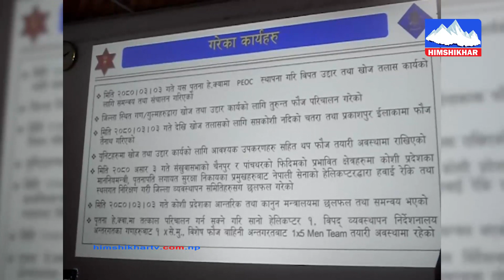पूर्बी नेपालमा बाढीकाे बितण्डा, अहिलेसम्म कहाँ के के भयाे ? Focus News Himshikhar TV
पूर्बी नेपालमा बाढीकाे बितण्डा, अहिलेसम्म कहाँ के के भयाे ? Focus News Himshikhar TV by Sudip Adhikari